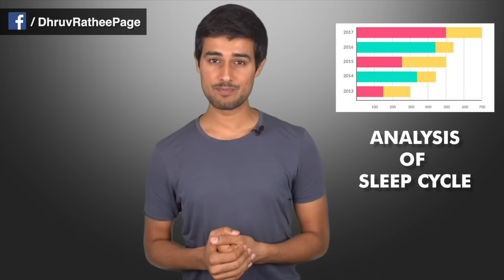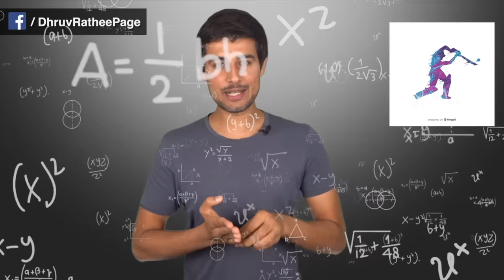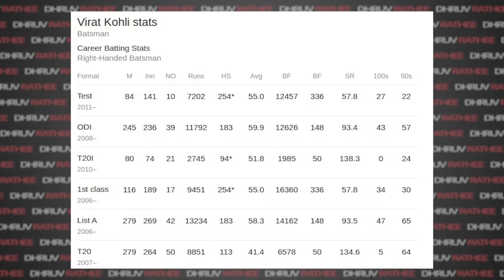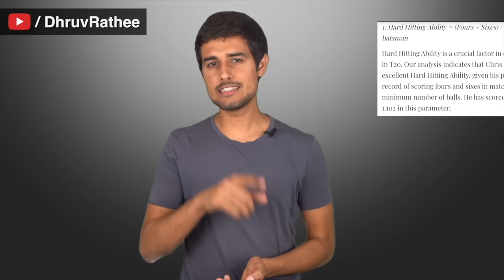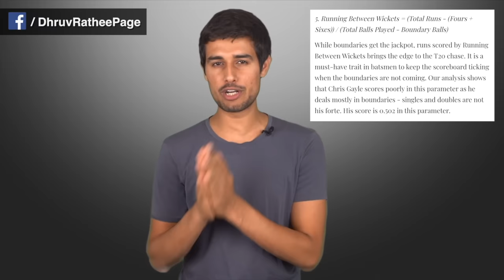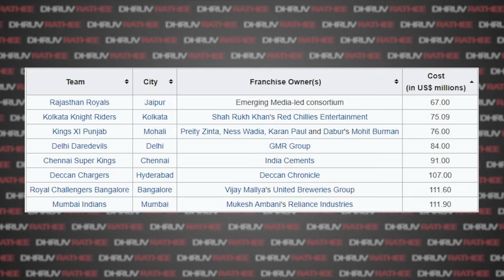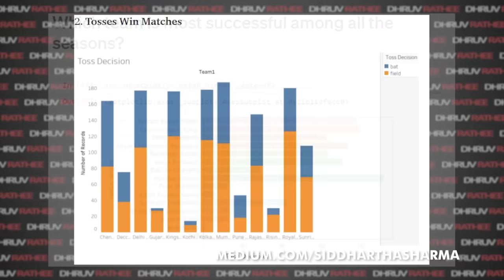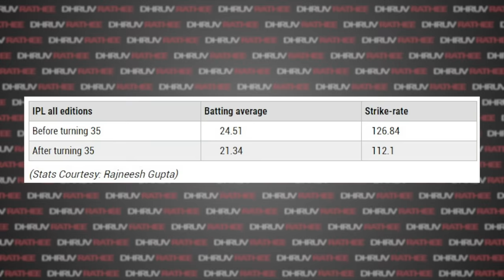IPL 2020: Data Science of Winning | Dhruv Rathee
Is it possible to scientifically choose the most valuable players in IPL auction, create the winning team and go on to win the IPL 2020 Trophy. I will explain the data science behind who will win the IPL and explain how machine learning and algorithms are being used to improve team winning performances

0:00 Introduction
2:09 What is Data Science?
6:12 History of Cricket Data
8:20 Science of Auctioning Players
12:19 Predictions
13:27 Importance of Randomness

Attribution:

K. Kapadia, H. Abdel-Jaber, F. Thabtah et al., Sport analytics for cricket game results using machine learning: An experimentalstudy, Applied Computing and Informatics,

Pexels photos by-
Nashrodin Aratuc
Khaled Akacha
Aaron Kittredge
Lukas
Polina Tankilevitch
Andrea Piacquadio
MAM Ashfaq